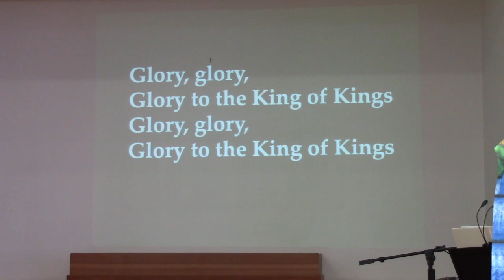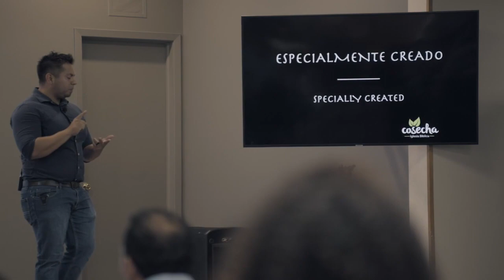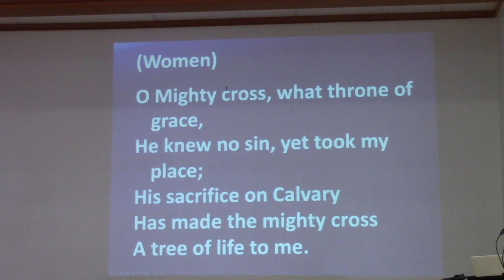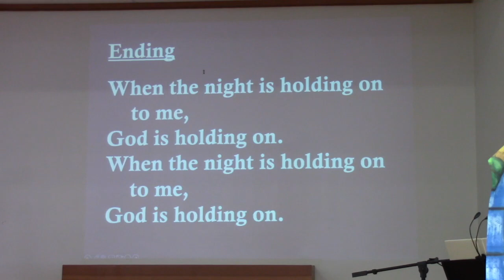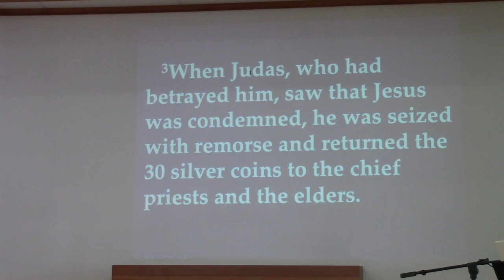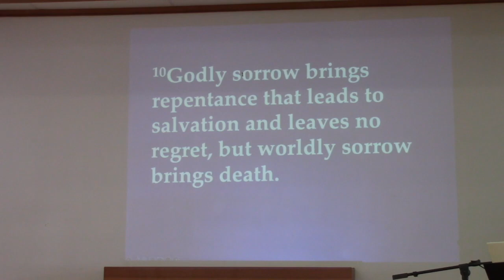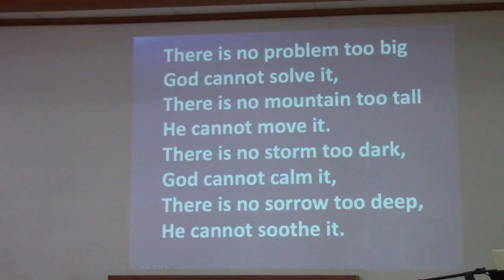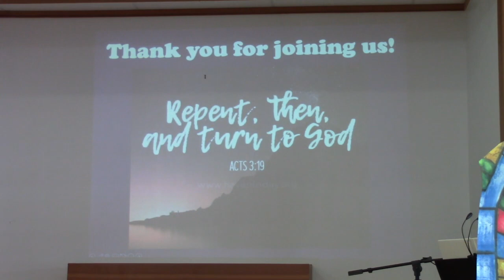Worship Service for Sunday, April 9, 2023 MP4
00:00-  Welcome
 00:30  Prelude  Hosanna               Praise Band
02:59  Announcements  Deacon  Nalani Laititi
09:46  ANNIE  ARMSTRONG  EASTER OFFERING                  Claire  Shigeoka

PRAISE  SONGS                                                                             Praise Band
Great Is the Lord Almighty  14:30
O Mighty Cross.                    18:10
King of My Heart.                21:40

SCRIPTURE READING    26:11
Text: 2 Corinthians Chapter 7  Verses  8 Through 10  ( NIV )

Sermon   27:40                                                           Pastor Ian Sakai
  Title:   "Will  You Change Direction?"
 Text:   Matthew  Chapter 27   Verses 1 through 5

ALTAR  CALL                                        Pastor Ian Sakai and  Deacons
 Song:  He  Will Carry You     51:40                      Praise Band

Closing Song                                               Praise Band
Oh, How I Love Jesus                       57:25

Closing Prayer   100:55                           Lance Niimi

Announcements:
1. Mail in tithes and offerings checks to:
  WUBC
  re: Offerings

2. Kids' Sunday School with Lynne Higa and Kimella Ishibashi, 9 am
    (  Pre K to Grade 6 )  Meets In Cottage
 / Zoom Classes are  CANCELLED

3.  Zoom gatherings still happening:
- Youth Bible Study with Sandy Pedersen, 9am  ( Ages 12-17 )
-  Sunday School Youth  Meet in  Residence  Grades ( 7- 12 )
Sunday Fellowship, 10:15 am. 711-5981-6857
- Tuesday night John Bible Study, 7 pm 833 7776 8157
- Friday Prayer meeting, 9:30 am 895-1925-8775
4. The Book of Galatians Started on (January 29,  2023 )
Bible Study in-person with Dan Belcher at 9 A.m at  Lama St.
 ( Meet in  Residence )  Also NO SUNDAY SCHOOL CLASS ( April 9, 2023 )

Recorded  April 2, 2023   by  Peter Kubo

  Praise Team
  Keyboard  Liusa  Laititi
 Vocals: Maleen Martin, Nalani Laititi
 Violin    Jim Pedersen
 Guitar Karen Tanabe, Lance Niimi
 Cajon  Mallakai Laititi
Piano:  Cathie  Chang